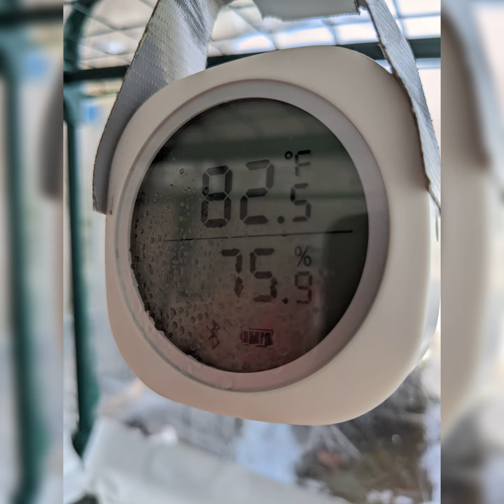Aquaponics update, fish were gorging, life finds a way, oyster mushroom madness! 5 28 22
Aquaponics update 5 28 22